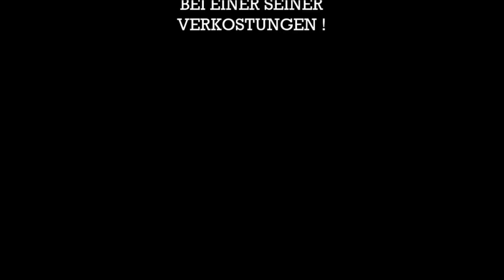Ardmore 20 Verkostung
Verkostet wird hier der Ardmore 20 Jahre.